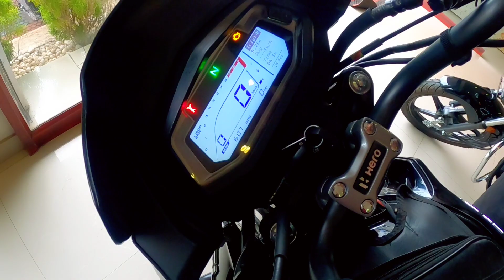4999/- മതി ബൈക്ക് വീട്ടിൽ എത്തും | Hero Splendor Plus | Glamour HF Deluxe | Passion Pro | XPulse 200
chapters:-
0:00 - Intro
0:20 - Hero Splendor Plus
3:00 - Hero HF Deluxe
4:23 - Passion Pro 2022
5:36 - Hero Glamour
7:47 - XPulse 200
9:19 - finance, EMI ,Down payment